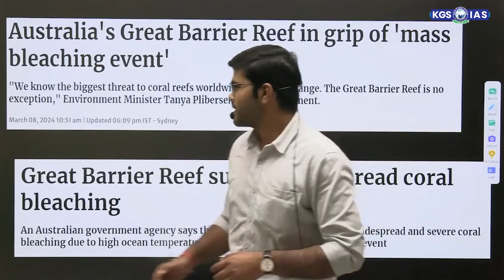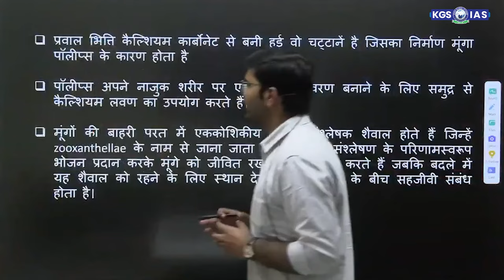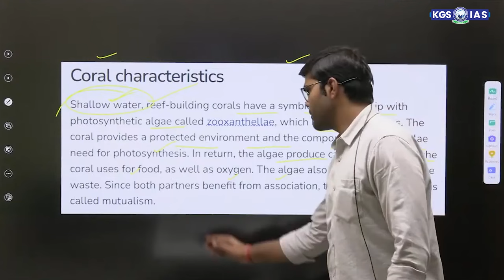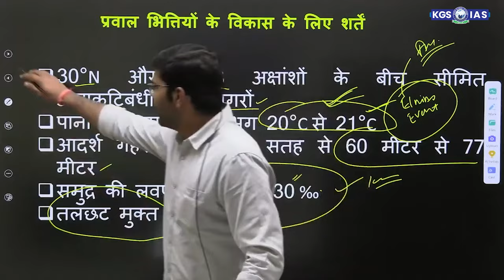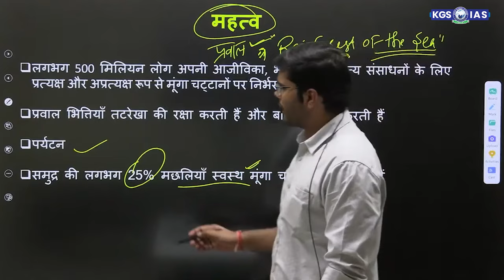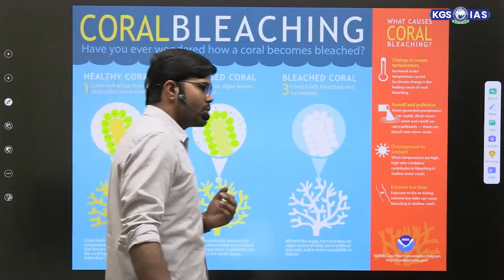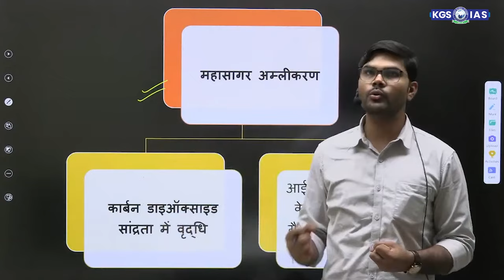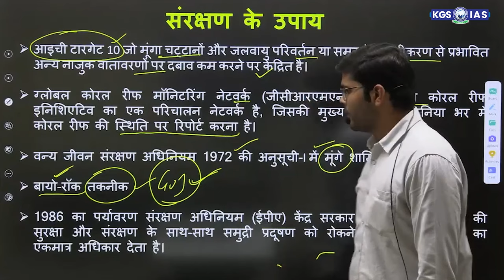Explained | Why Coral reefs Dying | By Jeet Sir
Explained | Why Coral reefs Dying
Welcome to KGS IAS - Your Gateway to Success in State PCS and UPSC Exams! 🏆

Coral reefs are primarily vast formations of limestone constructed by numerous minuscule coral organisms known as polyps. Distributed across over 100 nations, these reefs thrive in tropical regions akin to where you'd find piña coladas. However, their condition is worrisome. Elevated ocean temperatures resulting from climate change stand as the primary culprit behind coral bleaching incidents. During these events, reefs eject the symbiotic algae accountable for their vibrant hues. Should this persist over extended durations, the coral colonies may ultimately perish. Over the last three decades, the Earth has already witnessed the demise of approximately half of its shallow-water corals.

At KGS IAS, we are proud to be a part of Khan Sir Patna's Khan Global Studies, a renowned name in the competitive exam arena. Join us as we embark on a journey of knowledge, guidance, and excellence, and let's explore why KGS IAS is your ideal choice.
🔹 What We Offer:
📌 Holistic Syllabus Coverage: Our meticulously crafted courses ensure that you are well-prepared for every aspect of State PCS and UPSC exams. From Prelims to Mains, and the Personality Test, we've got your back.

📌 Distinguished Faculty: Our team of experienced educators, including some former civil servants, brings their extensive knowledge and experience to your doorstep. They are not just teachers but mentors who guide you every step of the way.

📌 Updated Study Materials: Stay ahead with the most current and relevant study materials, including the latest government policies, exam trends, and essential resources.

📌 Rigorous Mock Tests: We believe in the power of practice. Regular mock tests and in-depth evaluation help you assess your progress and focus on areas that need improvement.

📌 Personalized Guidance: Every student is unique, and we understand that. Our mentors provide personalized guidance to cater to your specific needs and goals.

📌 Current Affairs and News Analysis: Staying updated with the latest news and current affairs is crucial for competitive exams. We provide comprehensive coverage and in-depth analysis to keep you informed and ready.

🔹 Why You Should Choose KGS IAS:
🌟 Proven Track Record: Our history of producing successful candidates in State PCS and UPSC exams is a testament to our dedication to turning your dreams into accomplishments.

🌟 Comprehensive Approach: We don't just teach; we nurture your analytical thinking, writing skills, and personality development. We strive to mold you into not just a candidate but a well-rounded civil servant.

🌟 Community Support: Join a dynamic community of aspirants who share your dreams and goals. Connect, collaborate, and support each other on this challenging yet rewarding journey.

🌟 Student-Centric Approach: At KGS IAS, your success is our mission. We are committed to leaving no stone unturned in helping you achieve your goals.

Join us on this path of knowledge and transformation.